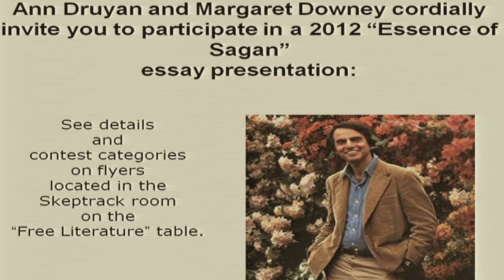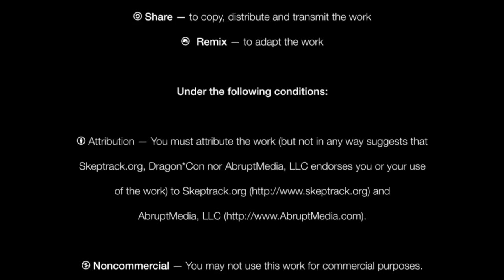Skeptrack Kick Off 2011 | Derek Colanduno, et.al.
A panel of some of our skeptic guests discussing who skeptics are and some of their passions and issues.